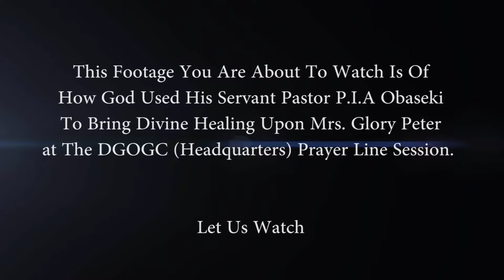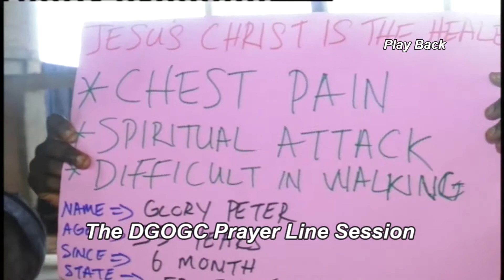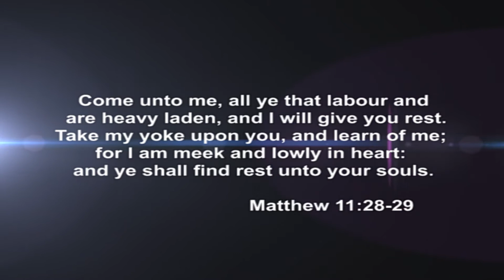MUST WATCH!!! DEADLY CHEST PAIN HEALED AFTER PRAYER... P.I.A OBASEKI MINISTRIES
Please call for more info... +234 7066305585